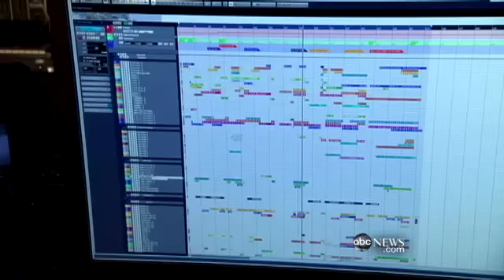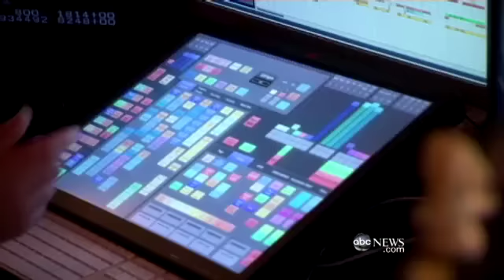Hans Zimmer Talks 'DKR' Music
Famous composer created the Batman films? music and shows us how to make a personal soundtrack.